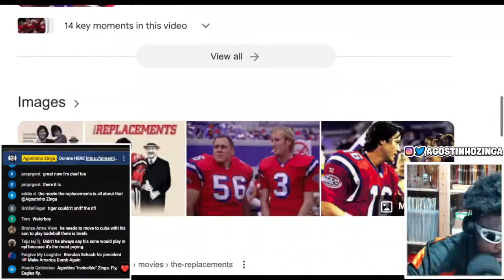BRENDAN SCHAUB TEACHES HIS SON HOW TO PLAY BASEBALL